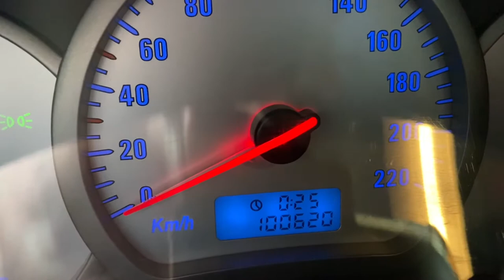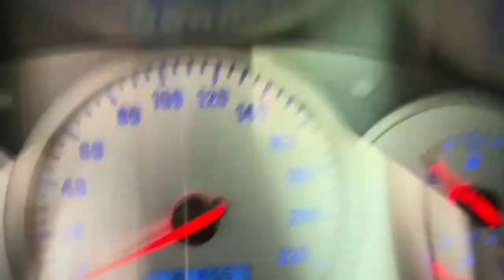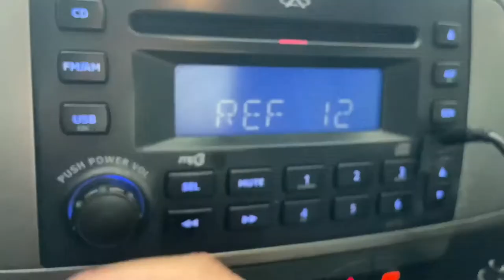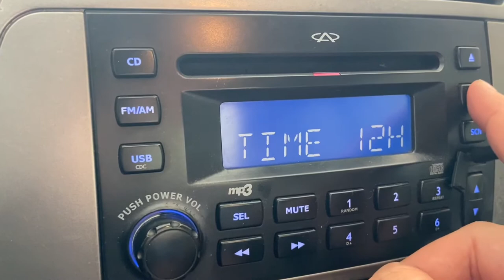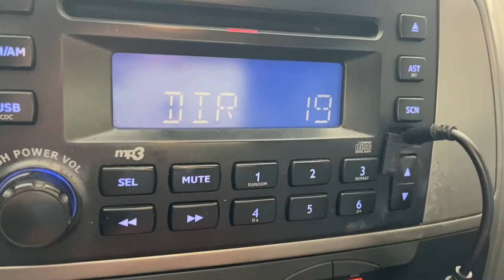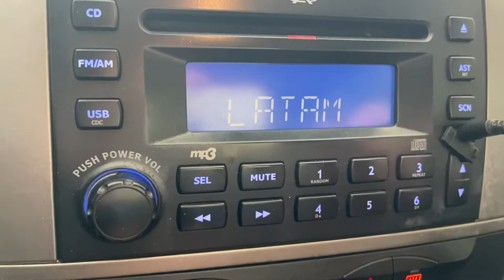Chery Tiggo - como acertar relogio som e painel - Mundo das SUVs